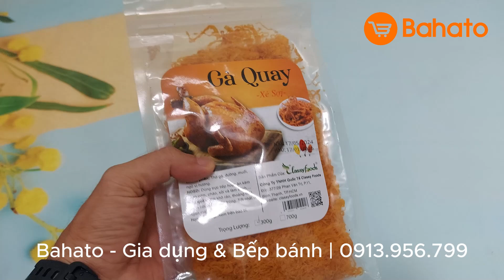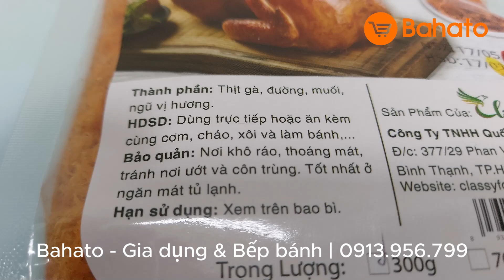Gà Quay Xé Sợi 300g - Tiện Lợi, Ngon Miệng, Tốt Cho Sức Khỏe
Khám phá sản phẩm Gà quay xé sợi gói 300g - sự lựa chọn hoàn hảo cho bữa ăn nhanh và ngon miệng. Với thịt gà tươi ngon, xé thành sợi mỏng, sản phẩm này không chỉ tiện lợi mà còn tốt cho sức khỏe, chứa nhiều protein và ít chất béo. Thích hợp cho mọi đối tượng, từ trẻ em đến người tập gym. Hãy cùng Bahato tìm hiểu cách sử dụng và các món ăn ngon miệng từ Gà quay xé sợi ClassyFoods.